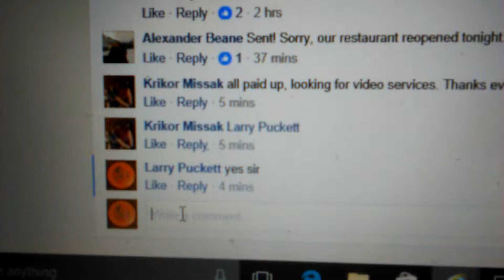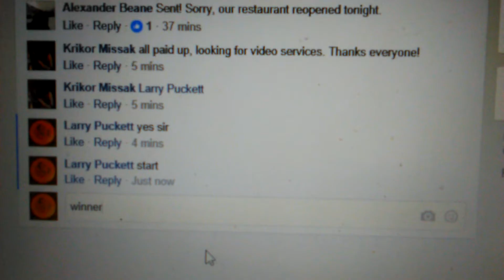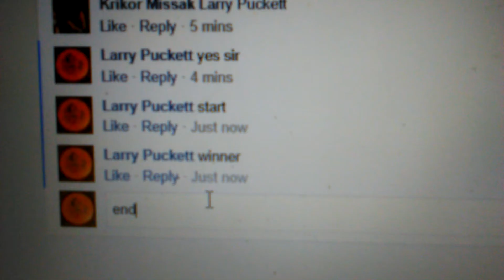KM winner's choice